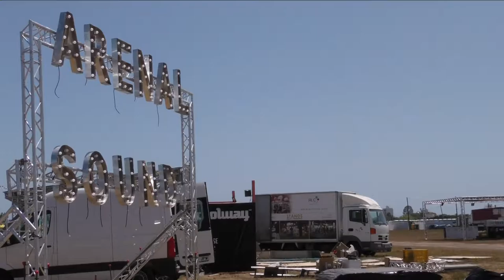Burriana recibe a los primeros 20.000 sounders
El Arenal Sound ya ha arrancado su séptima edición en Burriana con la celebración de las fiestas previas que tienen lugar en el Inside Stage i en el Pool Stage situados en la zona portuaria de la ciudad. Durante las dos jornadas inaugurales del 2 y 3 de agosto, la actividad se centrará en la zona de la piscina y el escenario del Port, por donde hoy mismo pasarán ya algunos de los dj's más reconocibles del panorama actual. Durante la primera de las jornadas de festival, el dispositivo tanto de seguridad como de prevención y control del tráfico ya ha indicado que la ausencia de incidencias ha sido la nota predominante.